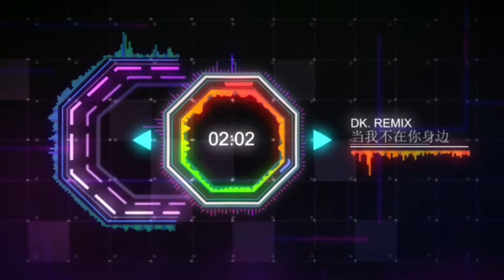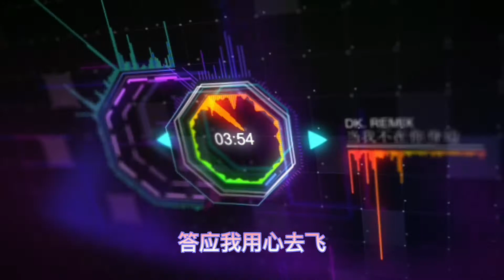曹轩宾 — 当我不在你身边 Remix 2021 （DJ版）Dang Wo Bu Zai Ni Shen Bian _Remix 2021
我们会持续更新最新 抖音 TikTok 等洗脑神曲 网络流行红歌。
欢迎点击［订阅］并开启铃铛🔔以接获更新通知。